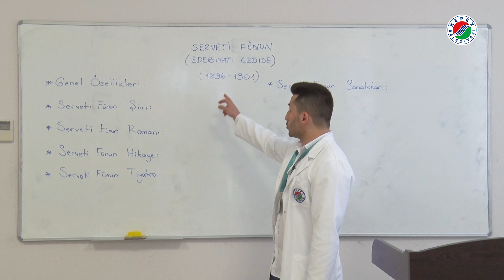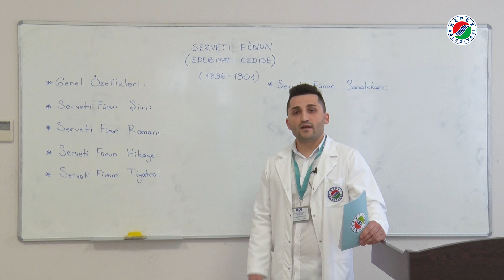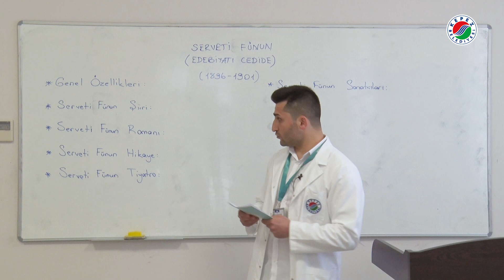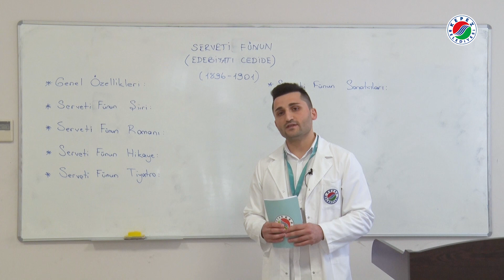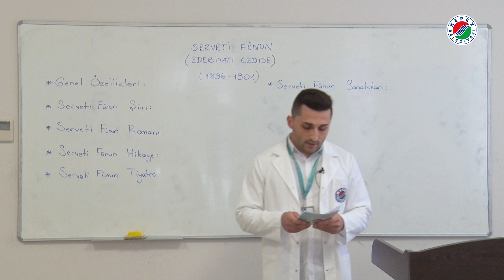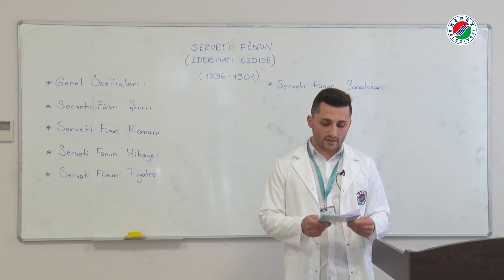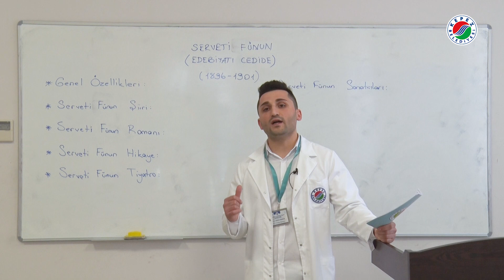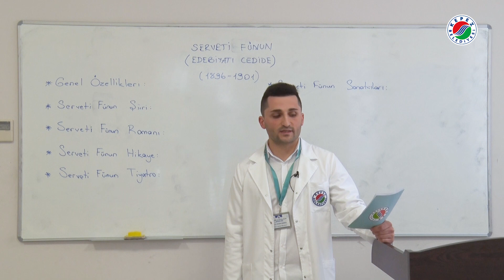YKS | EDEBİYAT | SERVETİ FÜNUN